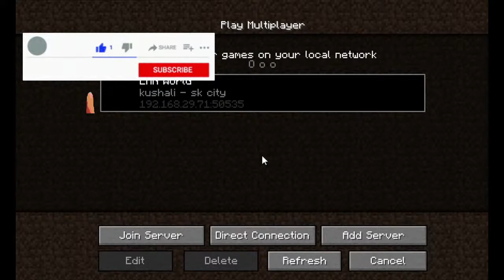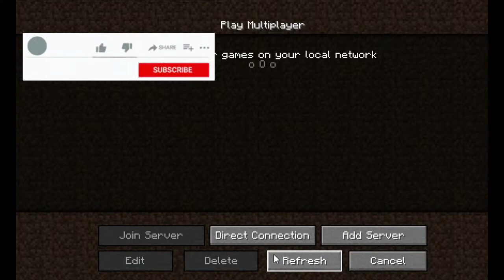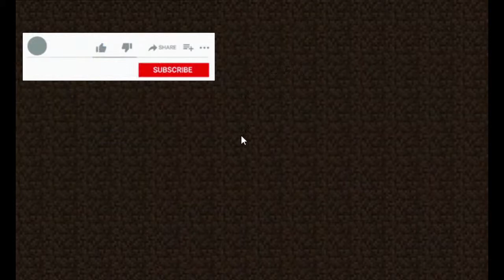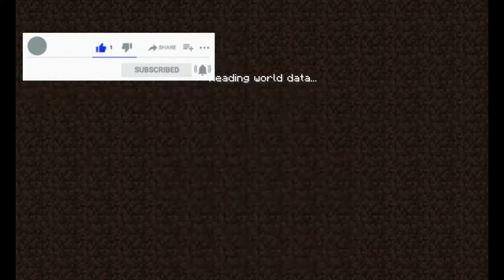mincraft live making new smp/sk smp/sniper gaming zone